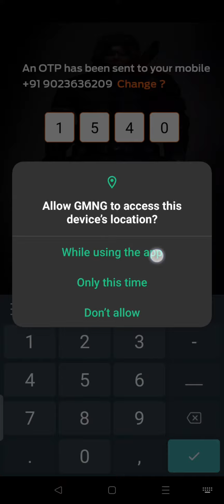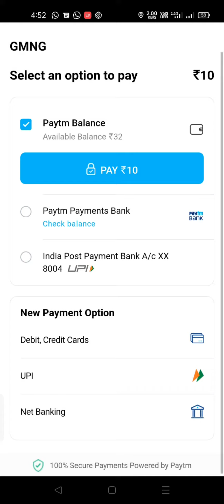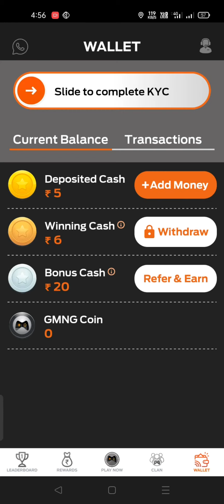newupdate newerningapp gaming games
hello freind
i am altaf_hussain this is my youtube channal

Hey, play games with me & win real cash every day. You can directly install the GMNG app